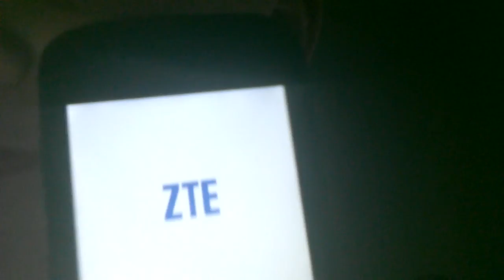Bunsen Is A Beast T.Mobile Commercial 2.0